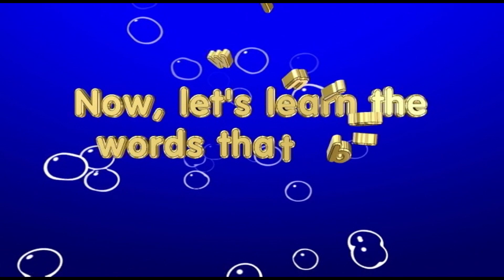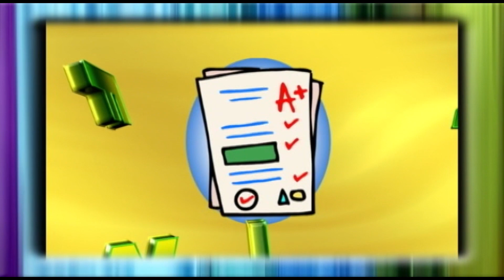All about the Letter B - Fun with the Alphabet